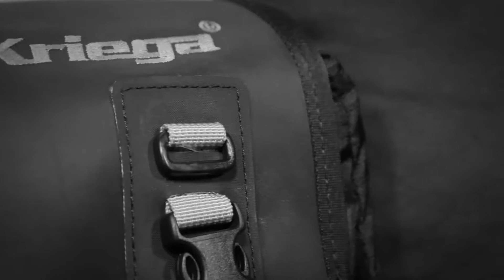Kriega R8 Off Road Motorcycle Waistpack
Kriega R8 Off-Road Waistpack